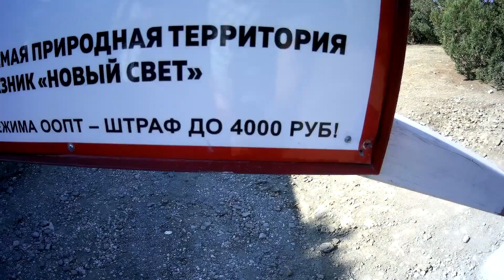Обращение к Аксёнову жителей Нового Света | Часть 3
Кооператив "Горный" столкнулся с новыми проблемами в местах своего проживания: ограниченный проезд к своим домам. Лесхоз установил новые шлагбаумы и угрожает штрафами.
Жители Нового Света просят главу Республики Крым вновь обратить внимание на проблему в округе Судак и рассказывают о своих наблюдениях.